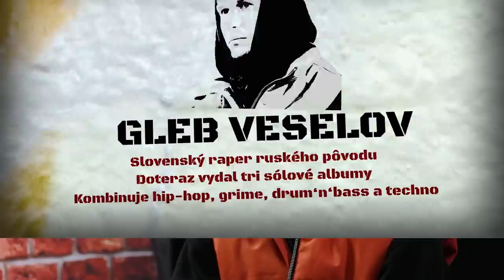NA SCÉNE s raperom Glebom: Putin ničí dve krajiny naraz. Rusko aj Ukrajinu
Ďalším hosťom relácie NA SCÉNE bol raper ruského pôvodu Gleb Veselov. Dozviete sa, aké témy tam dominujú v hip-hope a prečo sa miestni MC‘s nevyhraňujú voči Putinovi. Marek Vagovič sa ho tiež pýtal, čo si myslí o vykrádaní v hudbe a spore Separa s Rytmusom.